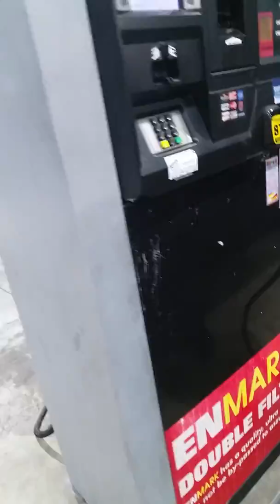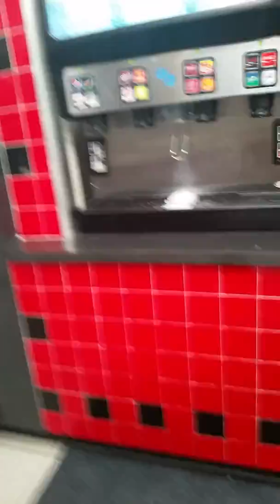January 20, 2016